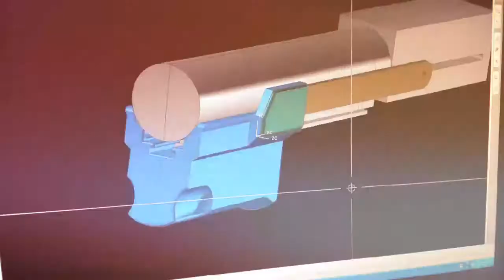Xplorer retaliator shotgun grip